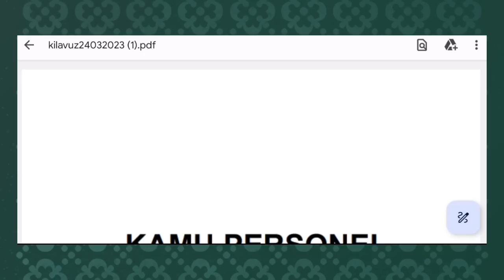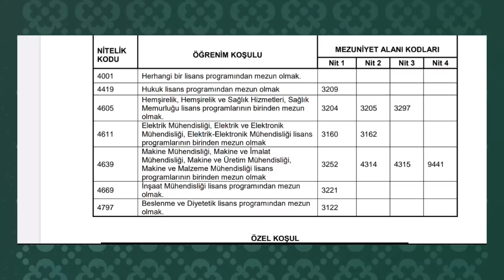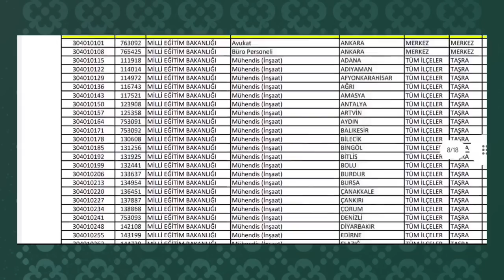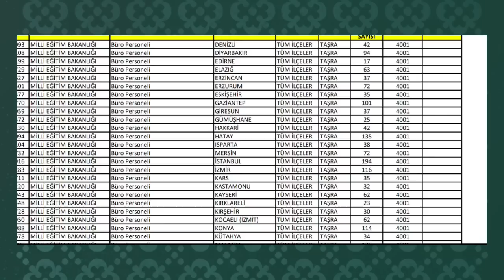MİLLİ EĞİTİM BAKANLIĞI 5 BİN MEMUR VE 45 BİN ÖĞRETMEN ATAMASI DETAYLARI BELLİ OLDU BAŞVURU AŞAMASI ✅